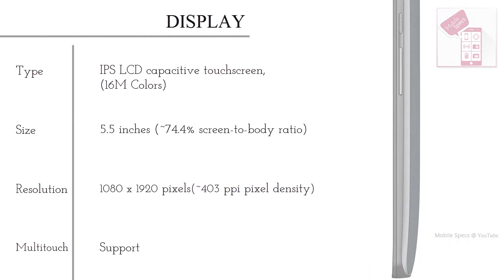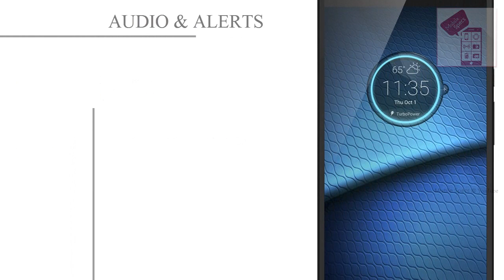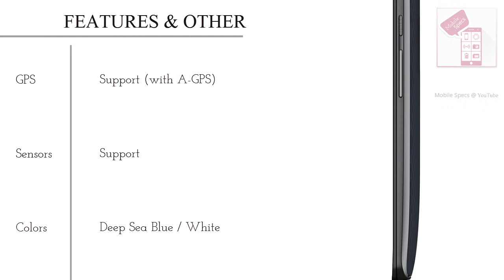Motorola Droid Maxx 2 | Specifications and Features